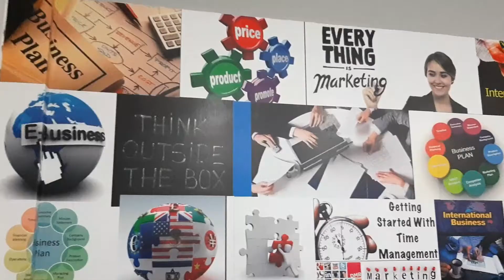Kelas Internasional Budi Luhur.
Selama lebih dari sebulan tinggal di Indonesia. Yana & Anete ingin memperkenalkan IBMS (International Business & Management Studies) tempat ia belajar selama Study Exchange di Kampus Budi Luhur.

Host : Anete Jurgelane , Yana Hadzigeorgiva
Script Witer : Anete Jurgelane , Yana Hadzigeorgiva
Videographer : Anete Jurgelane